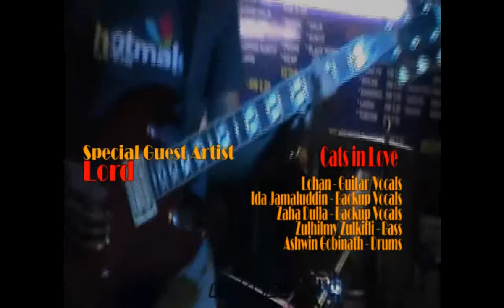Cats In Love with Lord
/Song:
/Composer:

/Group:  Cats in Love
/Special Guest Artist:  Lord (of Ella and The Boys, Shina and The Boys) - keyboard
/Lohan - Guitar/Vocal
/Zulhilmy Zulkifli - Bass
/Ashwin Gobinath - Drums
/Ida Jamaluddin - Backup Vocals
/Zaha Dulla - Backup Vocals

/Venue: Dagang Avenue Food Court, Taman Dagang, Malaysia
/Organizer: Jazz Ampang